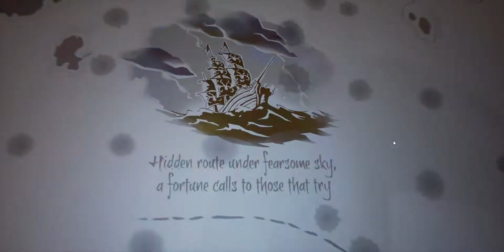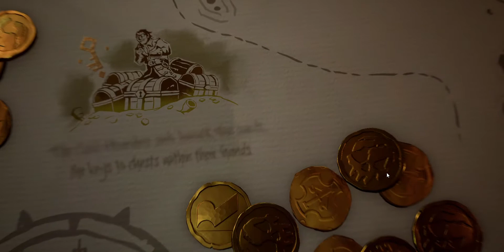sea of thieves:we found the kcracken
Fighting the legendary kracken